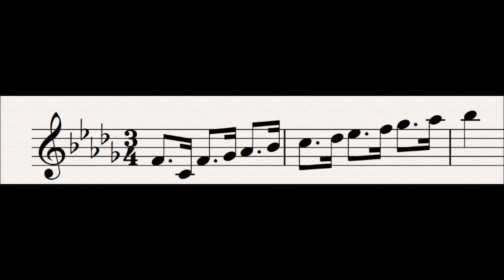63 Power of the Gods : Der Ring Des Nibelungen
This motif represents the power of the gods, and is an inversion of the Spear motif.  It is related to Gotterdammerung, foreshadowing the downfall of the gods.